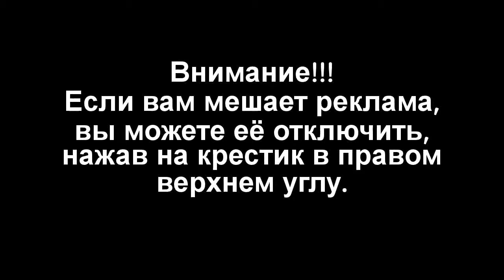Массовые захоронения в Парке Горького Москвы